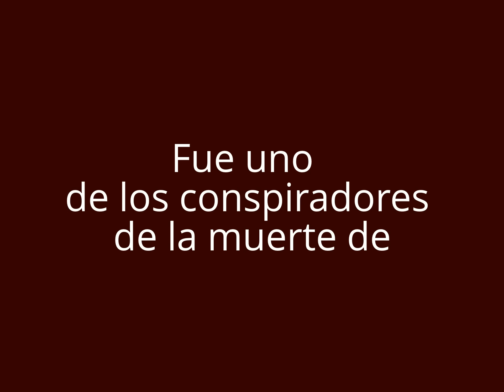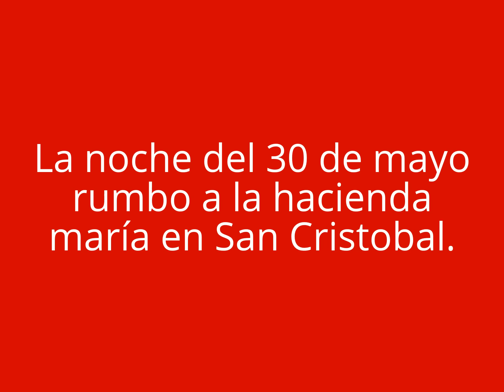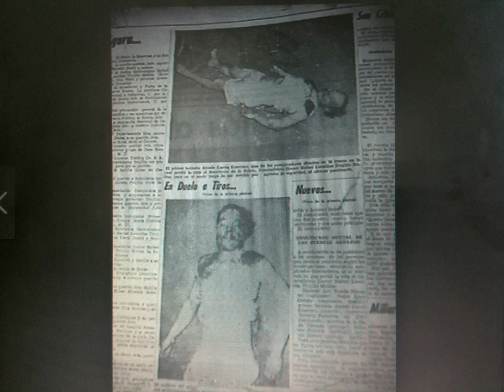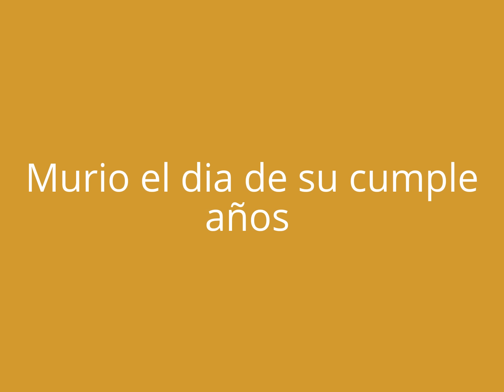Homenaje Al Teniente Amado Garcia Guerrero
Homenaje Al Teniente Amado Garcia Guerrero unos de los heroes de la Republica Dominicana un hombre que dio todo importante este es un ejemplo a seguir